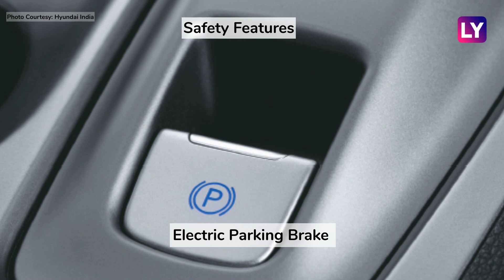Hyundai Kona Electric SUV: Know More About The E-SUV’s India Price, Specification and Features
One of India’s largest car makers, Hyundai has launched the country’s first all-electric sports utility vehicle. The E-SUV is called KONA and is a long-range battery electric vehicle (BEV). The car will be manufactured at the company's Chennai facility.